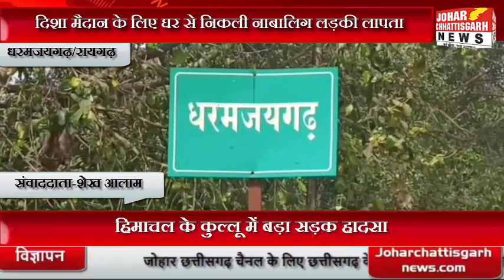दिशा मैदान के लिए घर से निकली नाबालिग लड़की लापता, अज्ञात आरोपी के खिलाफ मुकदमा दर्ज